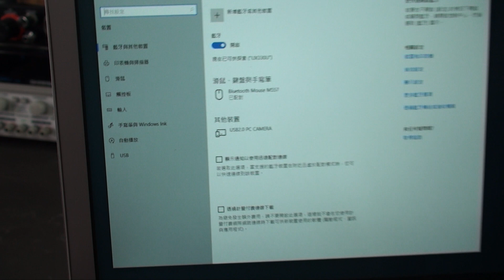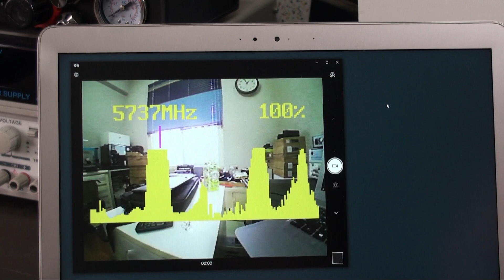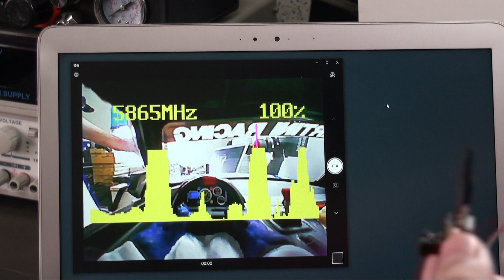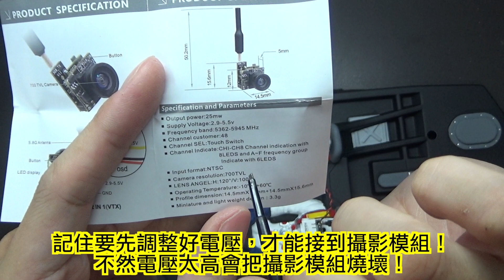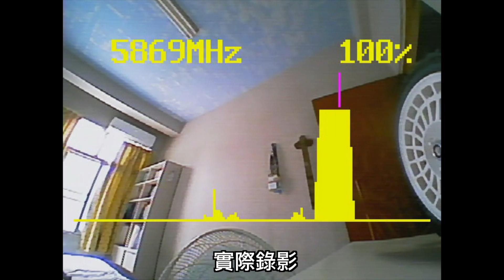TAMIYA - LANCIA DELTA INTEGRALE - TT-02 - FPV 安裝分享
5.8G安卓手機圖傳接收+發射FPV